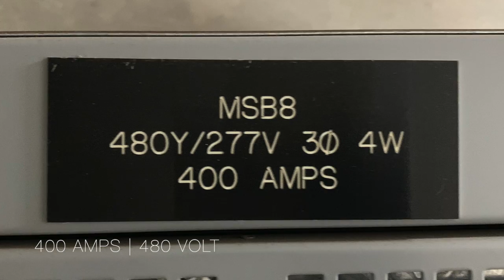820 Poinsettia Virtual Tour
7,900 SF, Freestanding Industrial Building For Lease. Well appropriated offices, spinklers, 2 GL loading doors. No association, abundant parking.

Call for pricing and a tour.